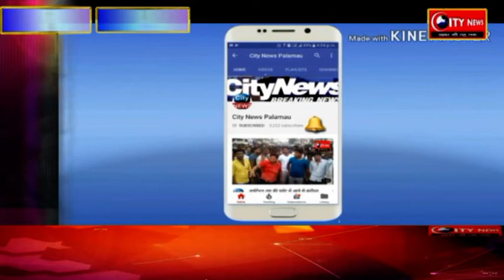श्री राम सेना ने अवसाने पंचायत में किया कमिटी का गठन